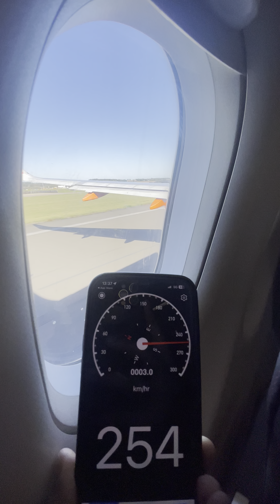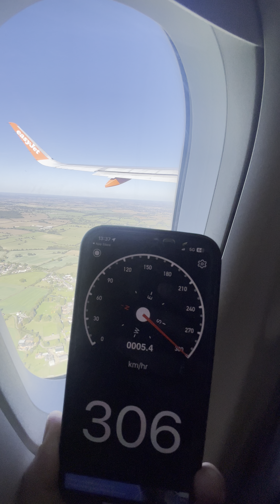watch till end